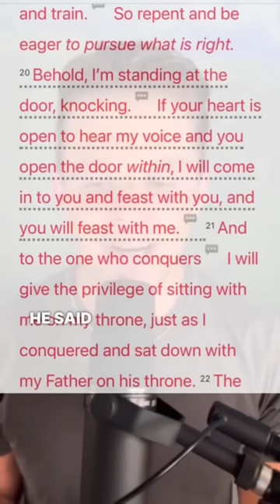November 5, 2022